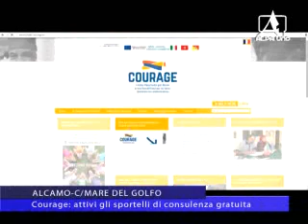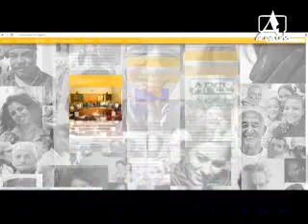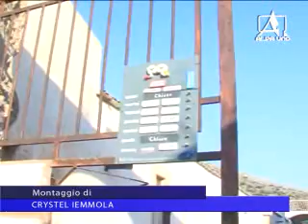TELEGIORNALE DEL 27 01 2015 2PARTE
NOTIZIARIO

MARSALA: Verso le amministrative spezzatino
ALCAMO C/MMARE: Courage, attivi gli sportelli di consulenza gratuita
PARTINICO: Cantina Borbonica, stabilito prezziario